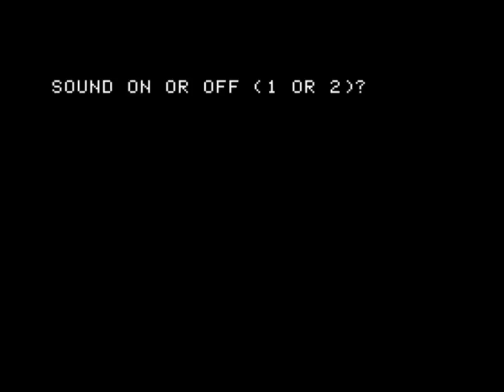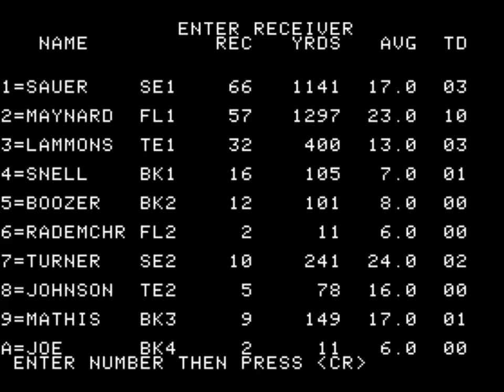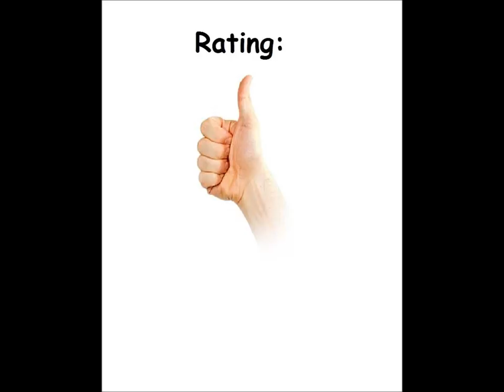Super Sunday for the Apple II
Came also out for:

Commodore 64
PC Booter

Game description:

Football game replaying all of the Superbowls and allowing replay by mixing and matching all the past and present teams in the Superbowls up until 1983. Animated playing field and players. This is a strategy game with the action played out automatically after you choose your plays. Play choice includes choosing a formation and runner/receiver on offense. There are over 10 special set-ups on defense. This is based on the AH Football Strategy board game.

What I think:

Urgh, a sports manager game...but I guess people who are into this, will like it.